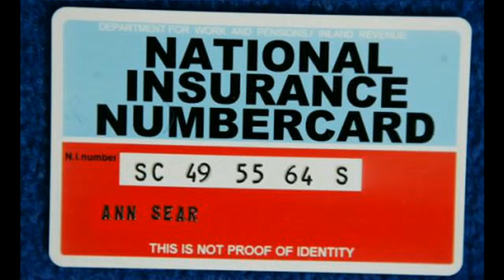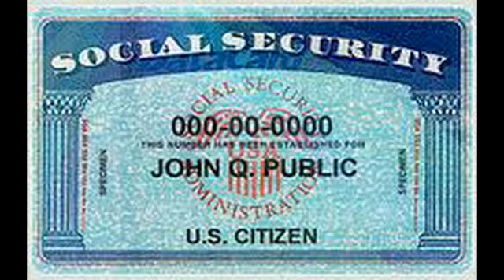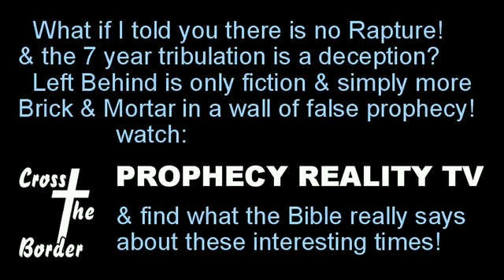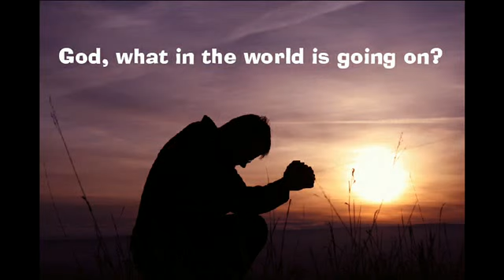Tom Friess Exposes The Global Vatican 03